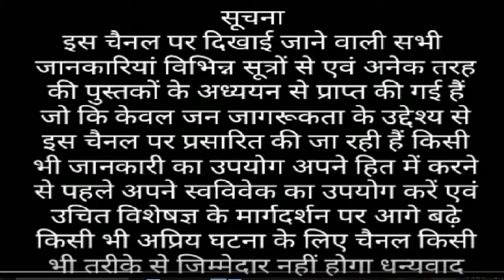शकरकंद खाने से क्या फायदा होता है